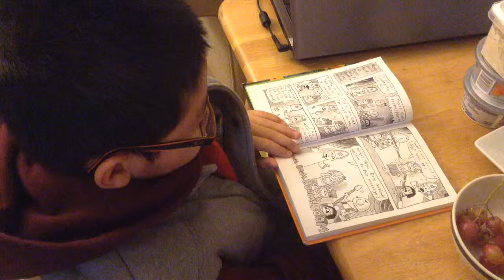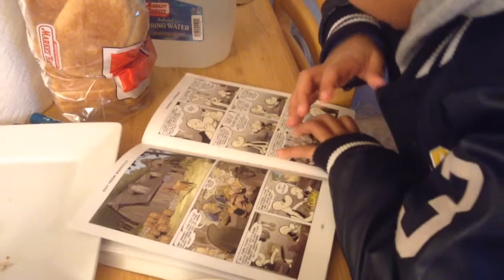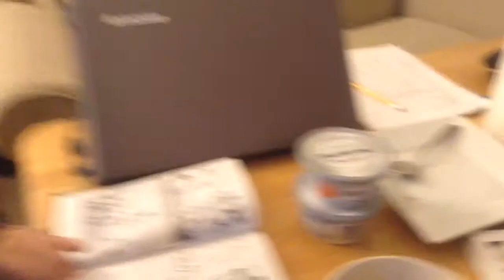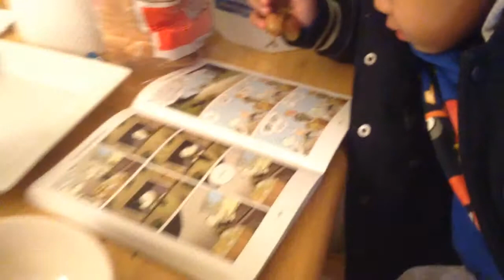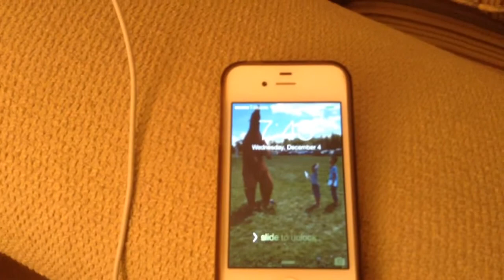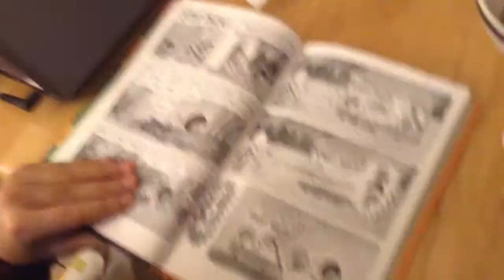Breakfast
Yutt and Rutt having breakfast before going to school. Lowell, MA. Dec 4, 2014